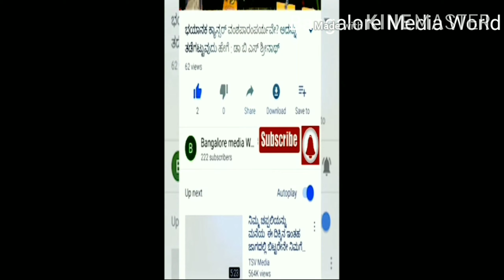ಭಟ್ಕಳ ತಾಲೂಕಿನಲ್ಲಿ ಹೆಚ್ಚುತ್ತಿರುವ ಕೊರೊನಾ ಸೋಂಕು ಪ್ರಕರಣ ರಹಸ್ಯ ಶಾಸಕ ಸುನೀಲ್ ನಾಯ್ಕರಿಂದ ಬಯಲುBhatkal Covid19